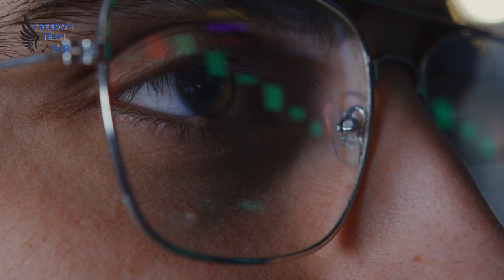KVCORE is an Unbeatable System | And it is FREE at EXP Realty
Wonder why we say “Buyers Are Liars” here at eXp?

In a world where technology is revolutionizing the real estate landscape, we explore the game-changing impact of cutting-edge tools and techniques. From AI-powered insights to state-of-the-art platforms, witness firsthand how eXp Realty is harnessing the power of new technology to transform the way we navigate the real estate realm.

In this video, I share some valuable insights on the impact of technology on the real estate industry with the seamless integration of AI, all within the dynamic framework of eXp Realty technology. Watch this video till the end to discover the groundbreaking K.V. Core CRM system, a powerful tool that awaits agents within eXp Realty which makes it the best brokerage to work with. I hope you find this video useful, please do let me know your experience in the comment section below.

00:00 Introduction
00:19 I dreamed of having a system like kvcore 20 years ago
00:53 kvcore is a game changer
01:24 kvcore does our heavy lifting for you
01:48 Buyers are liars
02:09 Wrapping up the video